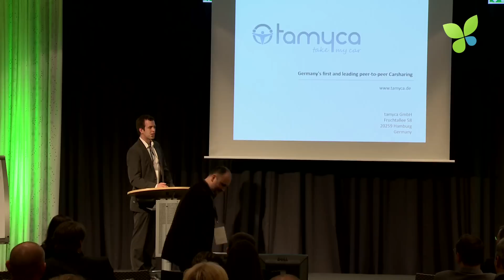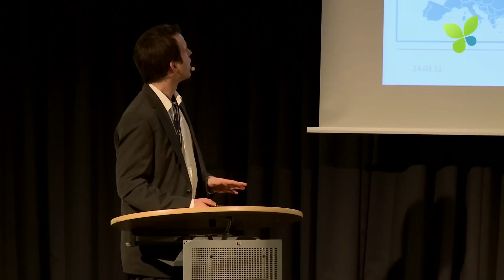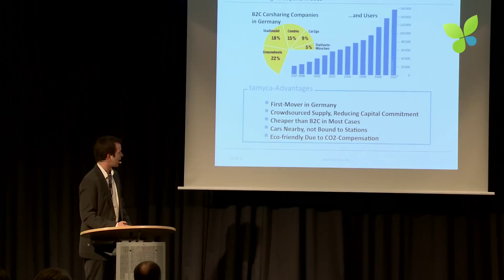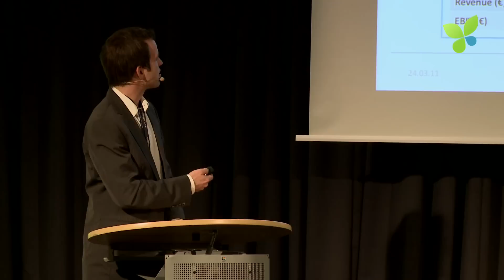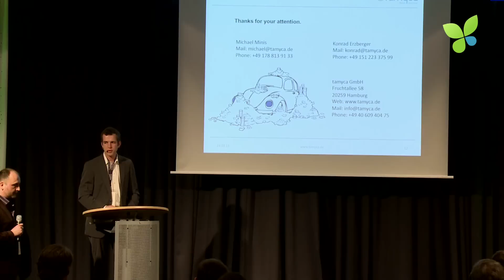ECO11: Tamyca Konrad Erzberger P2P Car Sharing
Konrad Erzberger pitches his German startup Tamyca to investors at Ecosummit 2011. Tamyca offers peer-to-peer (p2p) car sharing in Germany. This means that the shared cars are owned by private people and not professional fleet operators. The trick is an insurance tariff that covers any damage happening when you rent your car to another driver to make some money. Tamyca is first mover in Germany but already has 2 competitors. The business model is executed in several other countries by competitors, too. We believe it's a hot business model and worth investing in.